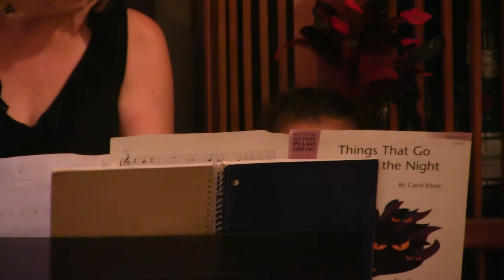Isabel Velastegui, Halloween 2014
Bisho Piano Studio